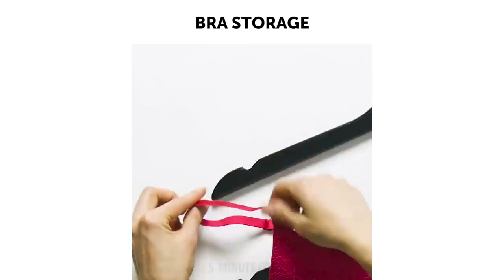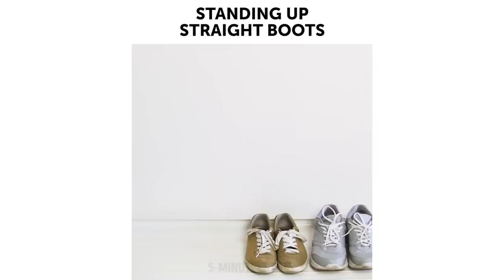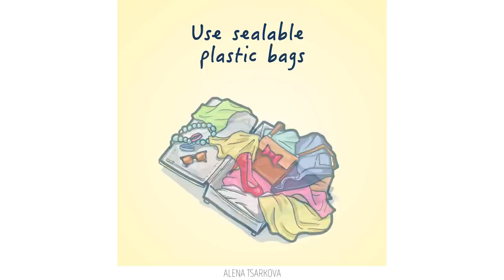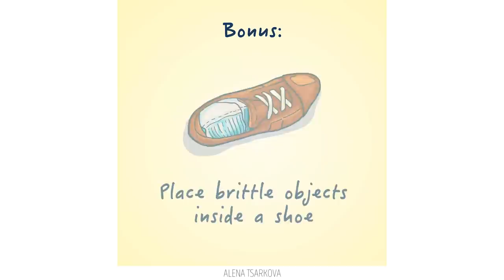20 WARDROBE ORGANIZING TRICKS THAT ACTUALLY WORK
PERFECT ORGANIZING HACKS

Messy room or wardrobe can be a real problem. But these easy and highly crafty folding tips will save you tons of space and time you were probably wasting on seeking for the needed items!
I have a ton of hangers in my closet, but I always had the feeling that they could do more.
Did you know that you can easily hang your clothes using a pop tab and a hanger? Moreover, you can use shower rings to store the entire scarf collection. Check out this genius ideas! Besides, there is a brilliant storage idea how to store your bras with old hangers. Transform any hanger into a non-slip hanger with rubber bands! Use shower rings to store the entire scarf collection.
Watch our video to find the tutorial on how to effectively store your underwear. Create a helpful organizer using felt and glue gun! Toilet paper rolls are also very helpful to organize your panties. Make a cardboard drawer divider just in 5 minutes. You not only save money but also help the environment by reducing waste and save money.
Learn the genius technique for achieving the perfect fold. You can even make a special folding board out of cardboard to make folding shirts even easier. Store your sweaters vertically to save space, roll jeans and socks!
Moreover, check out a collection of brilliant ways how to fold clothes properly in 30 seconds. Learn how to fold things for a trip in order to avoid wrinkles and folds. Folding clothes into square shapes is not the best way to store clothes in your luggage. Use the rolling method as it can reduce wrinkles and save space. This folding technique works really well for shorts, socks, synthetic T-shirts and tank tops, some pajamas and sweats.

TIMESTAMPS:
00:38 Double hanger
02:05 Underwear organizer
03:07 Roll your jeans
06:02 Folding board
08:11 Best way to pack a suitcase